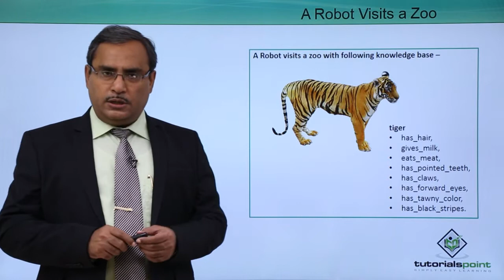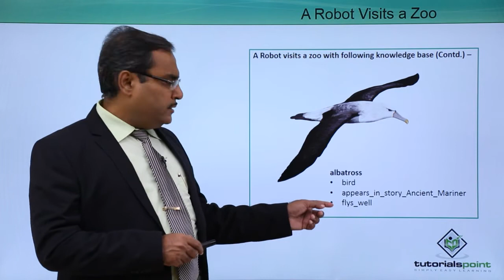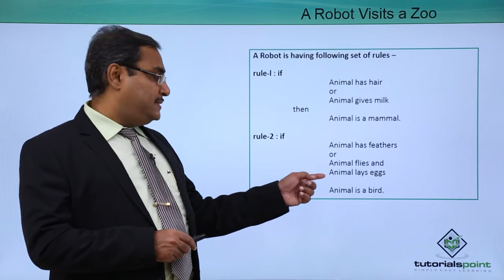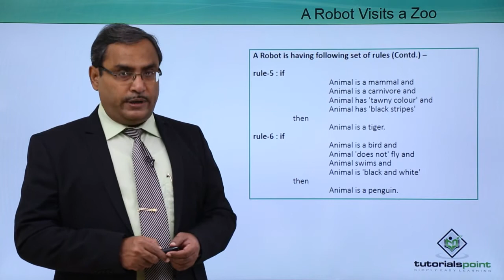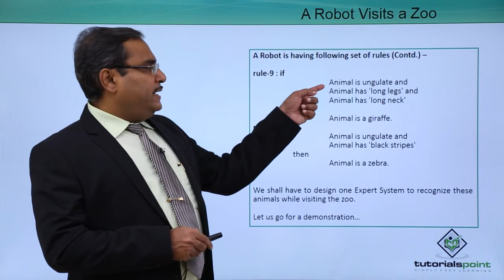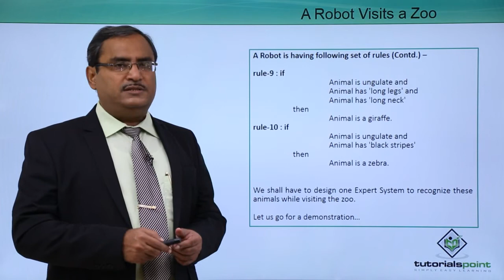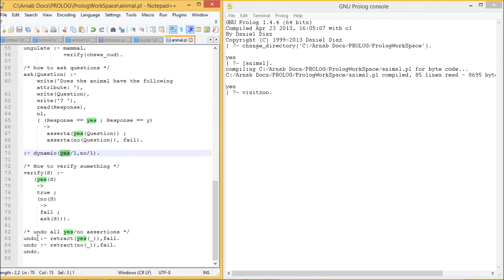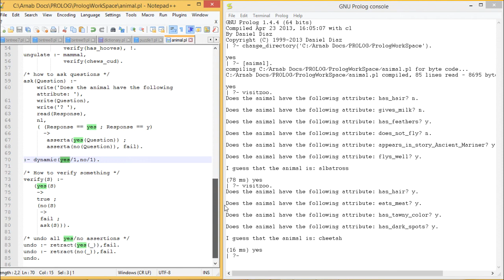Artificial Intelligence - Case Study A Robot Visits a Zoo